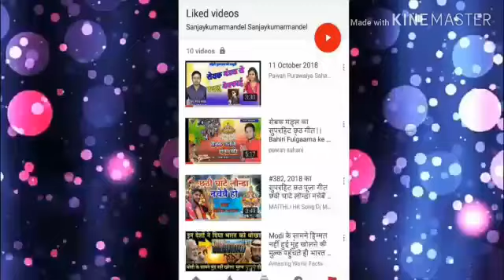gayak Sevak Mandal